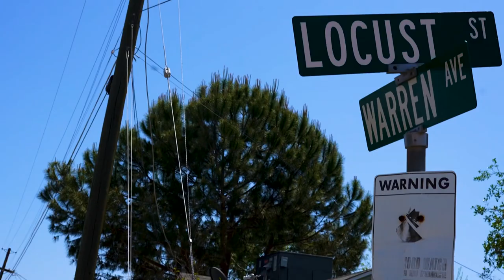Chin Chec (Official Video)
More info at CrippledKingpin.com
Filmed by: Zylo
Produced by: Lokust Luciano